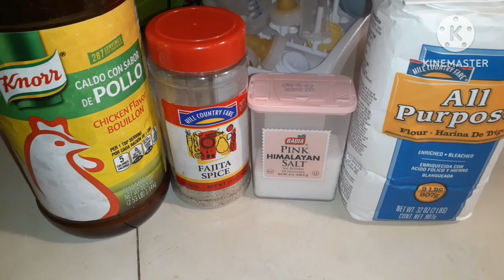sopa de verduras con pollo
Pak choy o bak choy
repollo
calabaza amarilla
brócoli
cebolla
pollo cocido
sazonador
aceite o manteca de coco